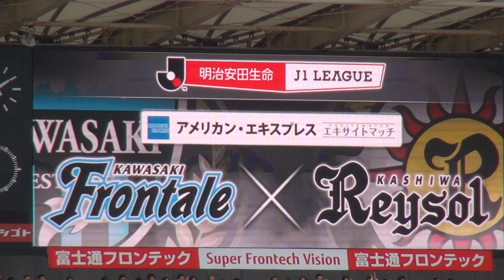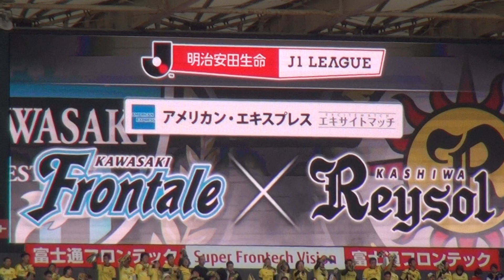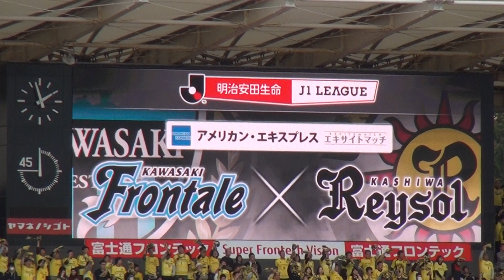2018年11月3日 川崎 VS 柏 川崎市民の歌～選手入場～キックオフ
2018年11月3日 川崎フロンターレ VS 柏レイソル
川崎市民の歌～選手入場～キックオフ

Kawasaki v Kashiwa
2-0
1-0
total
3-0

21分 家長 昭博
33分 谷口 彰悟
89分 阿部 浩之